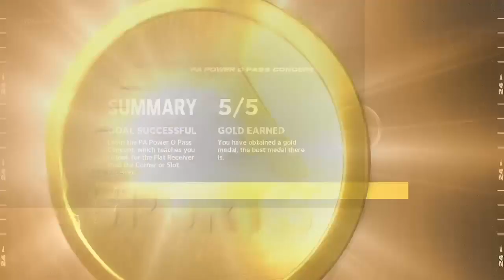Madden 24 Franchise Chargers vs Lions Twitch Stream 11/12/2023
Madden 24 Chargers Vs Lions Franschise mode game.